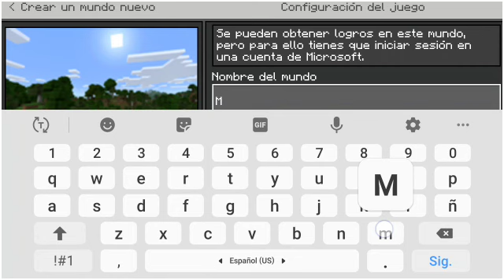Minecraft PE Construir Mi Casa y Hacer una Casa